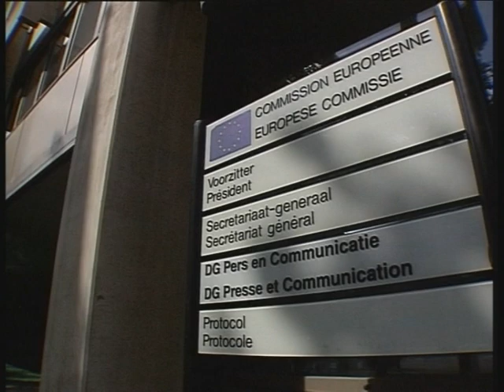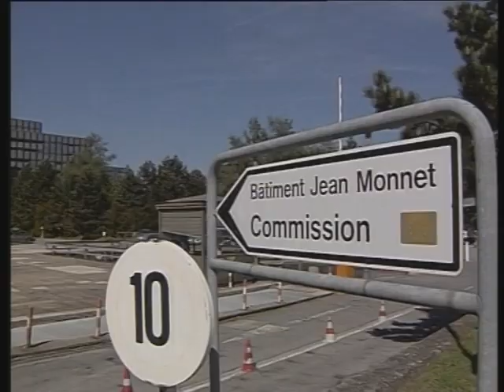Qui Europa 2004-2005 - Settimana 41 - Sesto Programma Quadro